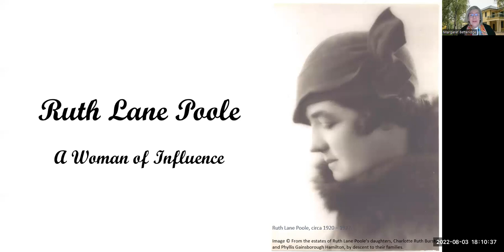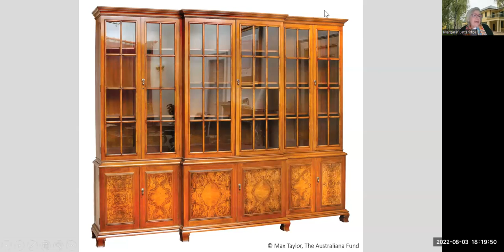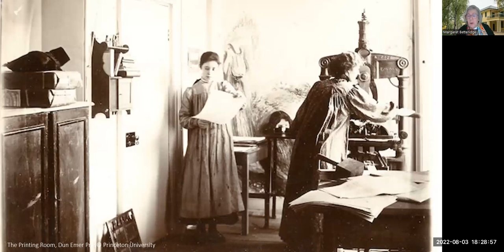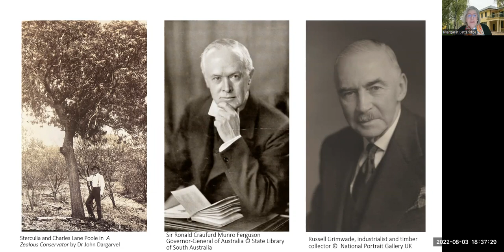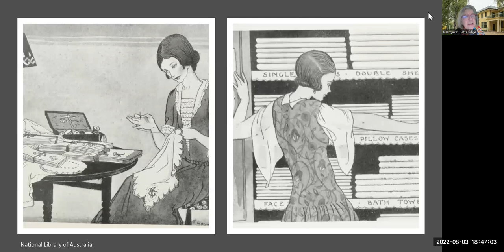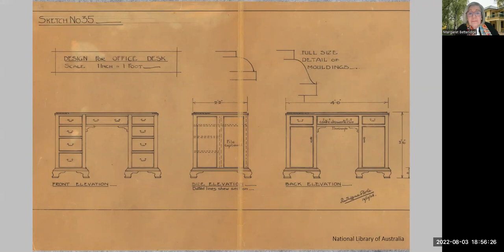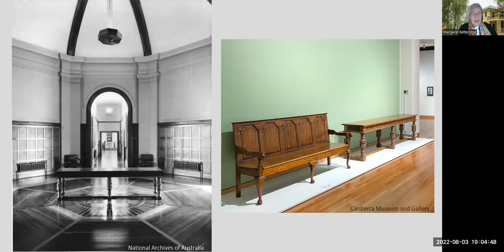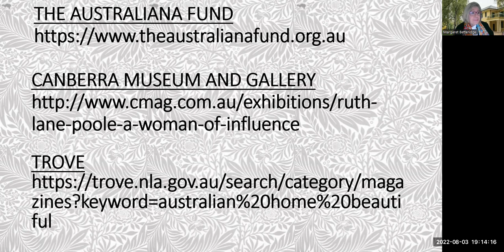3rd Narratives of Nations Symposium 2022 - Lecture #2 - Ruth Lane-Poole - A Woman of Influence.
Lecture #2 - Ruth Lane-Poole - A Woman of Influence - Part of 3rd Narratives of Nations Symposium 2022
Speaker:  Margaret Betteridge, Director Betteridge Heritage, freelance heritage and decorative arts consultant

Margaret was introduced to the work of Ruth Lane-Poole in 1986 on taking up her role as Honorary Adviser, Fine Arts and Gifts in the Department of the Prime Minister and Cabinet. She came to appreciate Ruth's work in the historical context of decorating and furnishing Government House and The Lodge in 1927. In 2021 Margaret curated the exhibition, Ruth Lane-Poole: A Woman of Influence, at Canberra Museum and Gallery which brought together insights into her Irish family connections and her decorating philosophy.  For the first time, examples of the furniture, silver and china she commissioned for the official residences in 1926-27 were seen together in the context of her work.

With the Governor-General and the Prime Minister successfully installed in their official residences in Canberra in time for the opening of Federal Parliament on 9 May 1927, the Federal Capital Commission’s ‘Furniture Specialist’, Ruth Lane-Poole, could reflect on the task she had just completed. With great pride, she noted that ‘there is not one piece in the houses made of imported timber.’ No doubt encouraged by her husband,  Charles Lane-Poole, the Commonwealth’s senior forester, she chose Australian native timbers to suit the traditional period styles of furniture she considered appropriate for the functional requirements of the houses and their occupants.